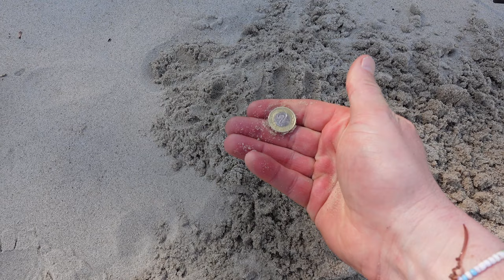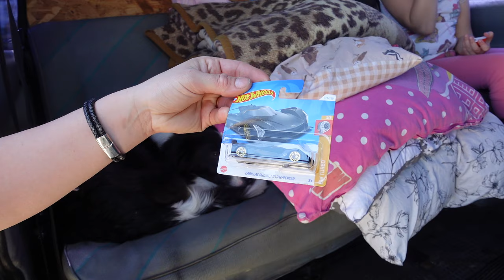Morze zawsze zaskakuje! Zmiana pracy.Poszukiwania z wykrywaczem w Stegnie i Sztutowie.Vanlife #2024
Zapraszamy do obejrzenia filmu pt. Morze zawsze zaskakuje! Zmiana pracy.Poszukiwania z wykrywaczem w Stegnie i Sztutowie.Vanlife #2024

Sklep stacjonarny z wykrywaczami metali:
Odkrywca Historii
ul.Piastowska 28
14-240 Susz
woj. Warmińsko-Mazurskie